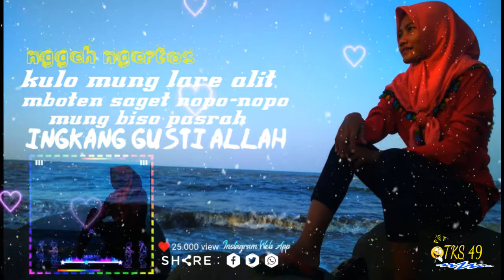quotes yg lagi viral story whatsapp